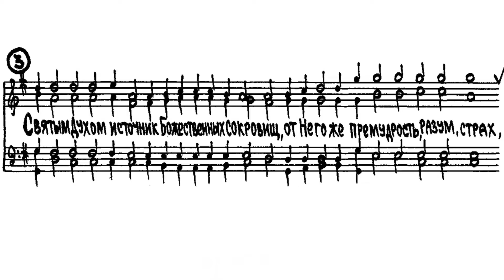«Плен Сионь от лести обратив» Напев Московского Успенского собора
«Степенна 7-го гласа»
Напева Московского Успенского собора
переложение для м/х архим. Матфея

Объединенный хор Троице-Сергиевой Лавры и Московских Духовных Академии и Семинарии под управлением архимандрита Матфея